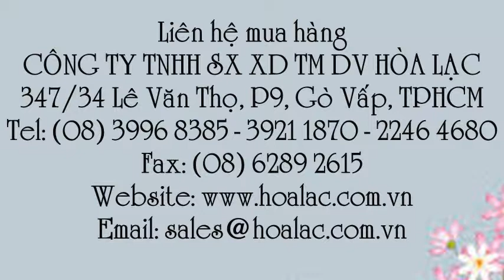Măn son đồng Wufeng